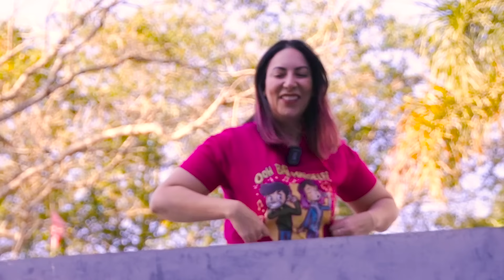Nosso Filho Virou Nosso Babá | Gabriel e Shirley 2.0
Vamos testar se nosso filho pode ser um bom babá! Por isso nesse vídeo nosso filho virou nosso babá! Ele vai passar por vários testes extremos! Esse vídeo tá muito engraçado!